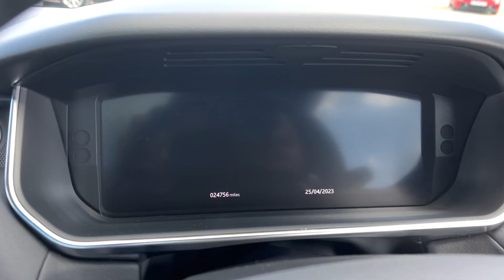2020 LAND ROVER RANGE ROVER SPORT 3.0 SDV6 HSE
2020 LAND ROVER RANGE ROVER SPORT 3.0 SDV6 HSE